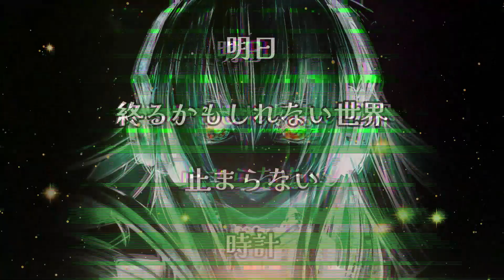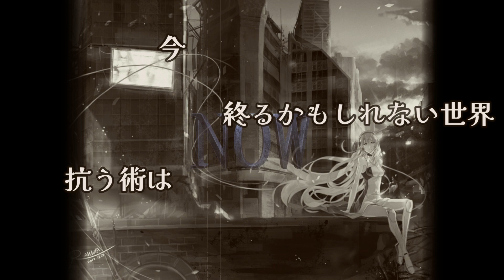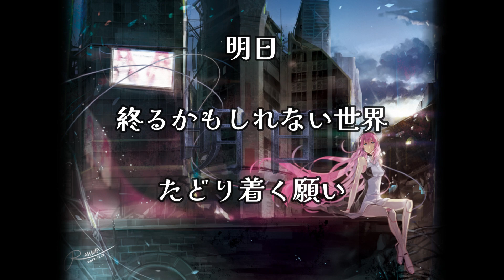【巡音ルカ】HATEMADE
ミドルテンポでロックなアレンジになってます。
刹那系のメロディーとアレンジ、時にヘビーに、時に哀しげに
楽曲全体を彩っていいます。
詩は「一寸先は闇」的な感じです。

イラストは以下の方々の作品です。
皆さんとても素敵なイラストを描かれています。
宜しければリンクからご覧になって下さい。

Luka's Illustration

RAHWIA

Am I a human？

KIRABAGANI

-Le monde du bruit-